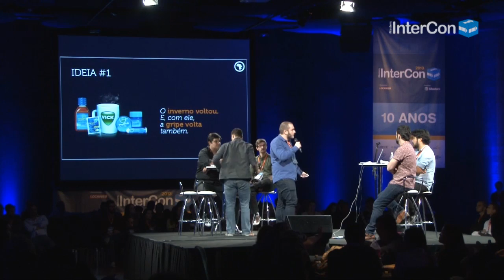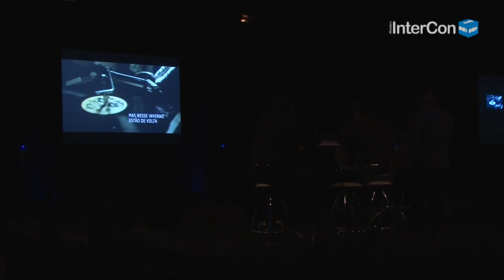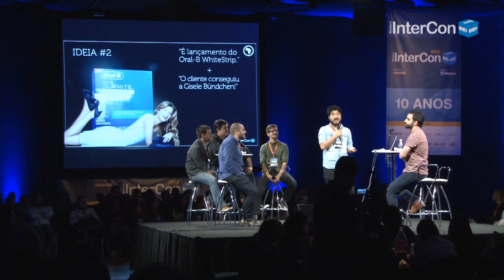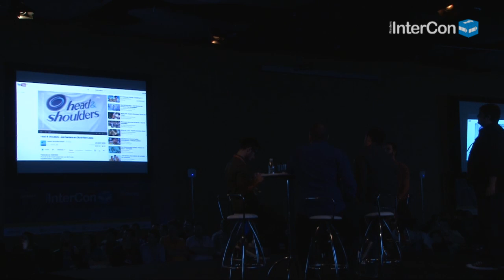Criatividade Digital e a inspiração noturna - Eco Moliterno no InterCon 2013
Eco Moliterno, head of digital da Agência Africa e sua equipe falam sobre o ambiente noturno e sua inspiração para a criação de campanhas no InterCon 2013.